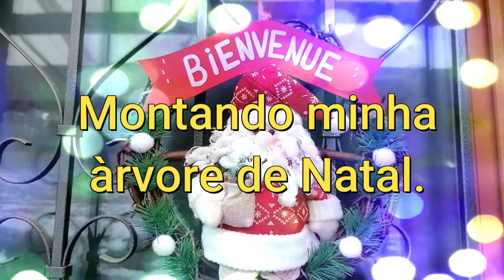Montando minha árvore de natal 🎄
Salut,

Meu nome é Michelle Delucinge, Sou Brasileira que mora na Franca  e nesse vídeo eu vou mostrar para vocês a montagem da minha árvore de natal.
 Se você tiver qualquer duvida ou dica, deixe seu comentário que vou adorar conversar com você.

📲Me siga no Instagram: @delu.cinge